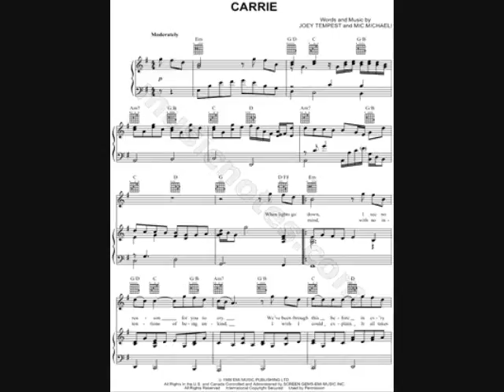CARRIE BY MANDY